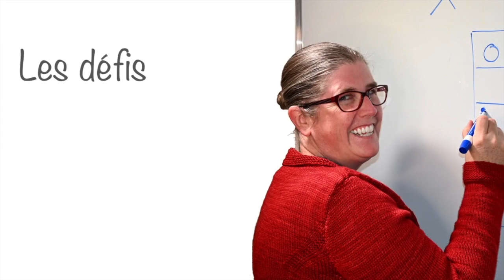Chevronner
Pour me joindre:
Ravelry:  groupe tricot-jasette

Sur les broches:
Fine Line Sweater

Un projet de crochet
Sashiko Happy Coat by Peppergoose (Susan Walsh)

Défi de la saison:
En attendant le retour du beau temps!
Défi : tricoter un projet que vous aimerez porter au printemps ayant des chevrons.
Date limite:  31 mars 2021

Je vous montre ma progression sur le shawl Asiri depuis le dernier tournage que vous retrouverez ici:

 Les folies d’Annie:
De nouvelles aiguilles